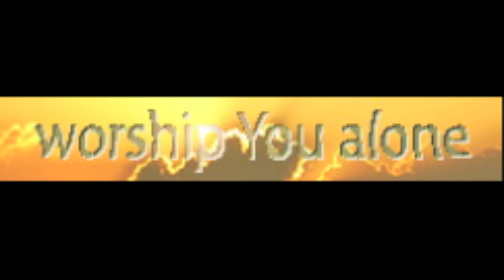Sample worship You alone : forever | lap child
Worship You Alone MP3 single sample by lap child